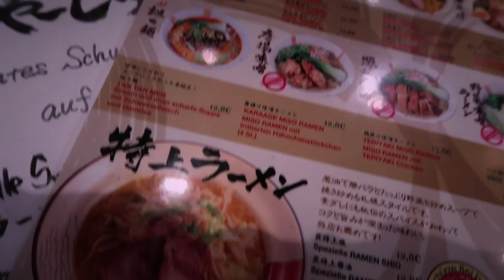Br4mm3n beim Final Fantasy Konzert